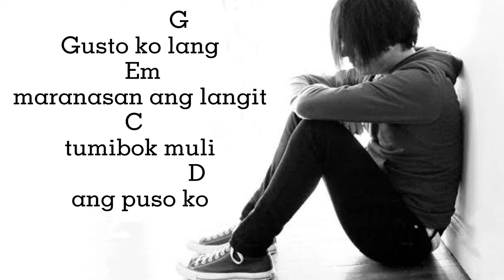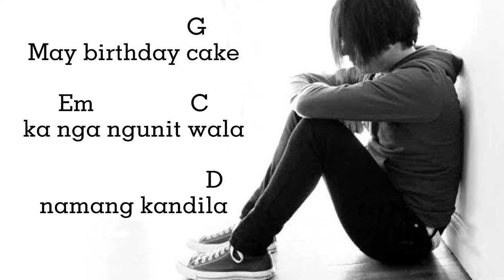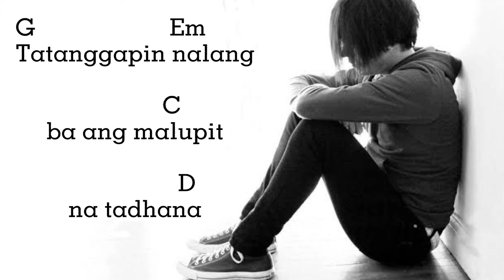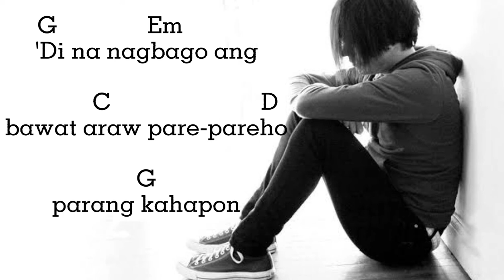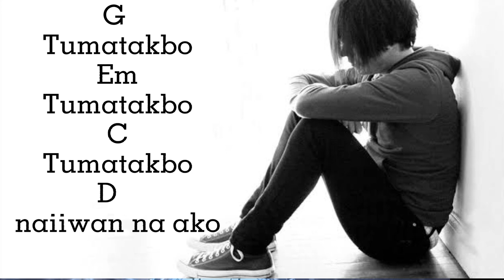TUMATAKBO- Majofly | easy guitar chords | Lyrics | MWMB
Chords were originally produced by us. Pictures and Audio belongs to the owner(s).

'TUMATAKBO' originally performed by Majofly an Official Sound Track of the series " The Lost Recipe" under GMA Network.

Don't forget to smash the bell button for more upcoming  easy  guitar chords and lyrics 🔔🎵💕

Artist : Majofly
Song : Tumatakbo

-MWMB lyrics and Chords